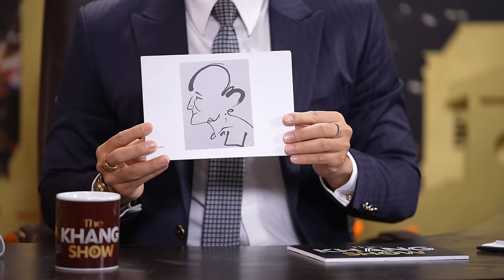Ep 18 | Danh Ca Ý Lan: "Mẹ Thái Thanh đợi tôi đồng ý rồi mới trút hơi thở cuối cùng"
Trong The Khang Show, Danh Ca Ý Lan chia sẻ về chặng đường đến với âm nhạc khá muộn, cô sinh 5 người con rồi cô mới được mẹ đồng ý cho đi hát. Ý Lan cũng chia sẻ khắng khít với mẹ, thậm chí ngay cả khi bà ra đi cô cũng đau xót khi nhìn bà trút hơi thở cuối cùng. Cô cũng trải lòng về 3 “cuộc đời” và 6 người con, duyên nợ để vừa là vợ chồng vừa là sui gia với người chồng hiện tại